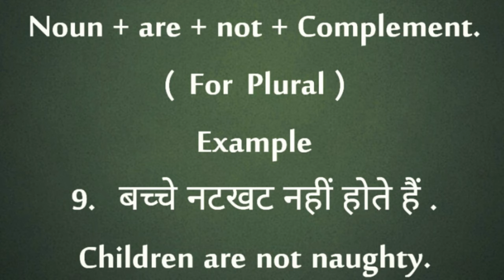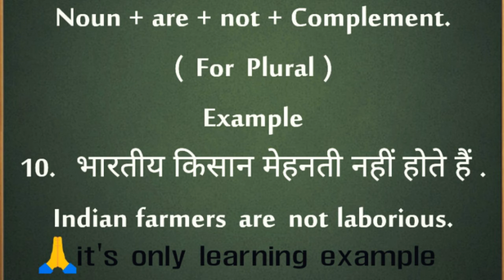अँग्रेजी बोलना सीखे ll Use of Is and Are ll Negative Sentences ll Part 2